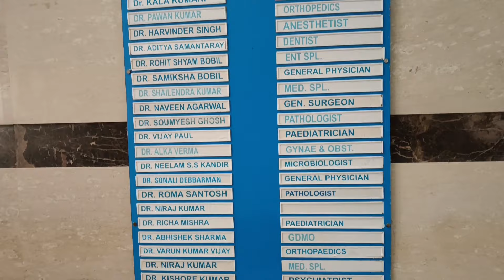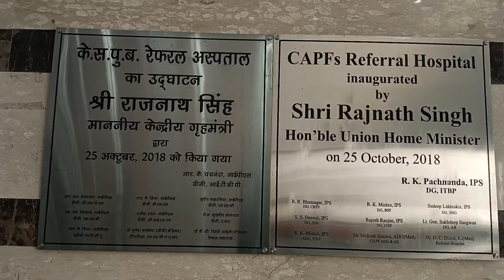capf refferal hospital